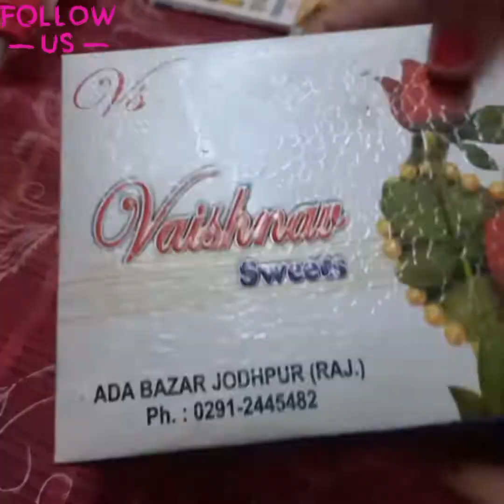VERY EASY LADDU GOPAL BED/MITHAI KE DIBBE SE BANAY SUNDAR BED/ HOW TO MAKE BED FOR BALGOPAL ! 😱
BED FOR LADDU GOPAL JI

WINTER BED FOR LADDU GOPAL JI

KANHA JI KA WINTER BED

JANAMASHTMI SPECIAL  HOME  SINGHASAN

JANAMASTMI

BED

BED FOR THAKURJI

DIY

BED MAKING FOR LADDU GOPAL

KANHAJI KA BED

kanhaji

LADDU GOPAL JI

THAKURJI

MAKE BED FOR LADDU GOPAL

HOW TO MAKE KANHAJI  KA BED

latest BED for  laddu gopal ji

thakuji ke LIYE BED kaise banaye